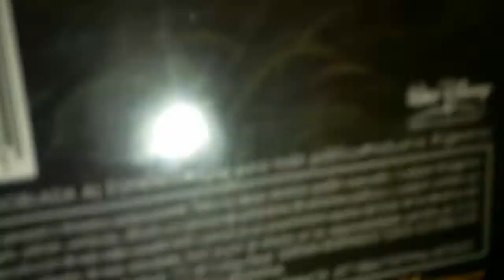Unboxing VHS Robin Hood 2003 (Argentina)